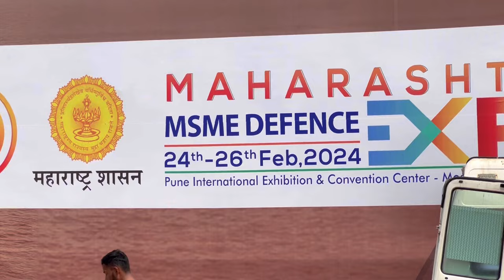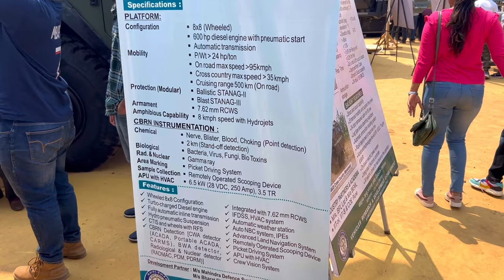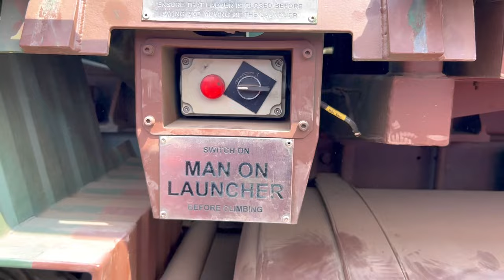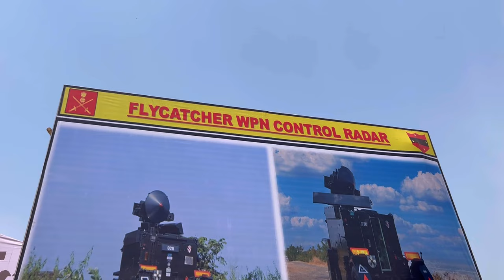Pune MSME Defence Expo 2024 | Explore The Future of Defence 🇮🇳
THE FIRST Maharashtra MSME Defence Expo which has been organised at the International Exhibition and Convention Centre Moshi in Pune witnessed a footfall of over two lakh people

The three day Expo organised by Government of Maharashtra aims to showcase capabilities of a large number of Micro, Small and Medium Enterprises (MSMEs), other private companies, Defence Research and Development Organization (DRDO) laboratories and Defence Public Sector Unit (DPSU) set ups in Maharashtra.